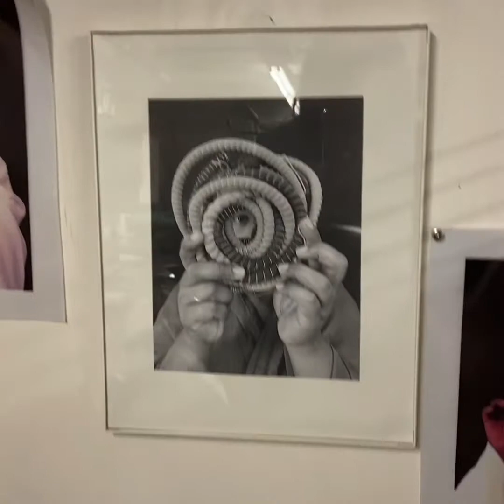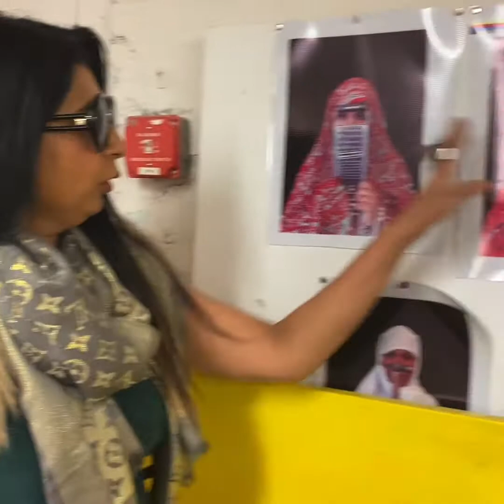Interview with Qinza Najm will release mid Dec 2019. Don't forget to tune in!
Qinza Najm is a Pakistani-American visual artist whose interdisciplinary artistic practice explores gendered violence and female subjectivity. Her work has been featured in Artnet News, the Huffington Post, N.Y. Daily News, International Business Week, Buzzfeed, and Herald. She lives and works in New York.

Her work has been featured in shows across the globe.

She did a  Solo show: at Chawkandi Art Gallery called Becoming a Women
Karachi Biennale: Permanent Public Sculpture Don't Grow Up Its a Trap
Karachi Biennale: Performance Tabdeeli which got banned from being shown the second time at Karachi Biennale after I showed it at the opening of the Biennale
Solo Show: A.I.R. Gallery
Museum show: National Museum of China show in Beijing